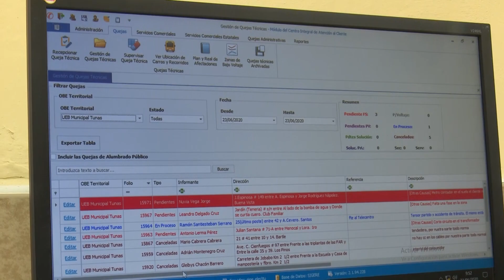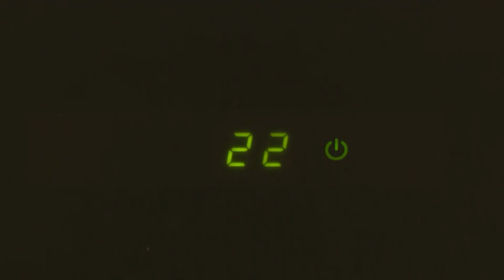Trabajan autoridades de la ONURE en el fomento de cultura energética en LasTunas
El llamado al ahorro energético es una premisa para las autoridades de la Oficina Nacional para el Control y Uso Racional de la Energía. Durante el verano se refuerza el control de los portadores energéticos en la provincia y el fomento de una cultura de ahorro.